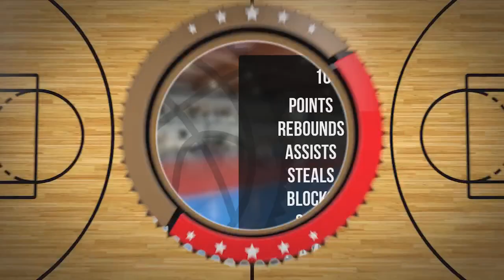Filip Seweryn Boroszko Player Mixtape DC83 Brodnica 2023